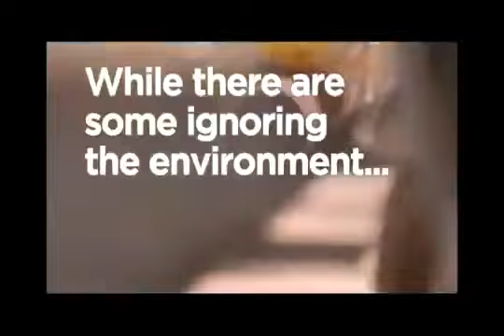New India Coca cola Commercial December 2011 Umeedon wali dhoop, sunshine wali aasha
Coca Cola says "Believe in a happier tomorrow" cover story